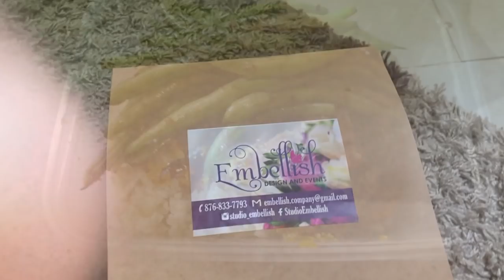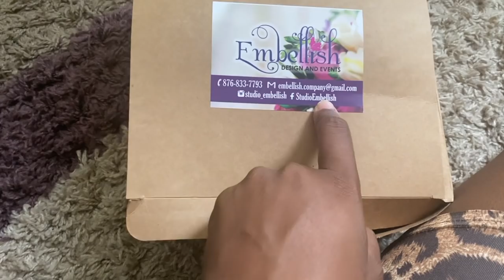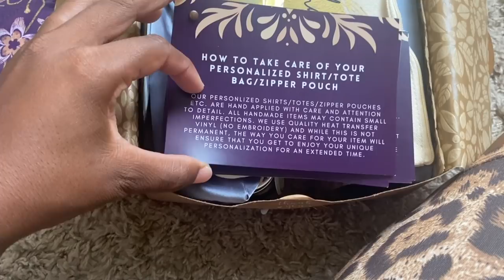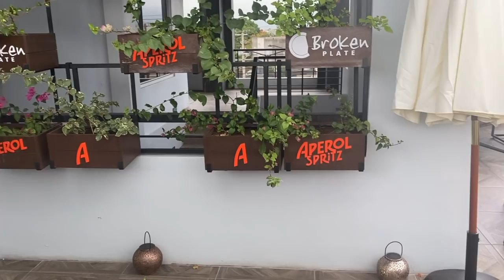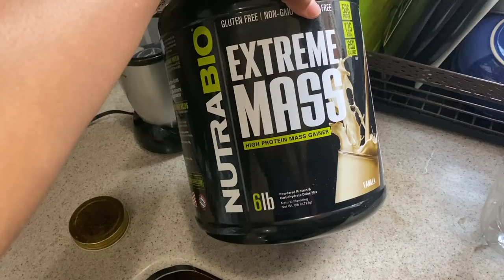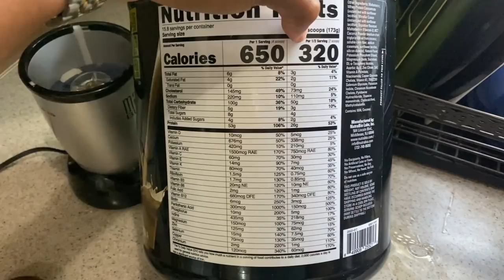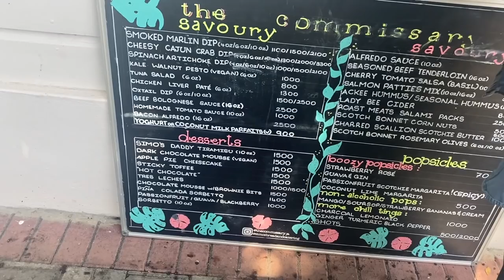MONTHLY VLOG! FRIEND DATES + LASH APPOINTMENT + NEW PURCHASES & MORE | Shana-Kay Living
Underwears
Protein shake
Nude wide leg pants
Brown Rib Crop Top

Main Camera
Laptop Vesa Mount
Dual Monitor Mount
Keyboard and Mouse
Smart light bulb
Large Tripod Stand
Small tripod stand
Shotgun Mic
Condenser mic
Portable mini light

Want to send me something? Here's my information
Name: Shana-Kay Living
Address: 1 Aeropost Way KIN-22977
City: Miami
State: Florida
Zip code: 33206
USA

Follow my personal page on Instagram